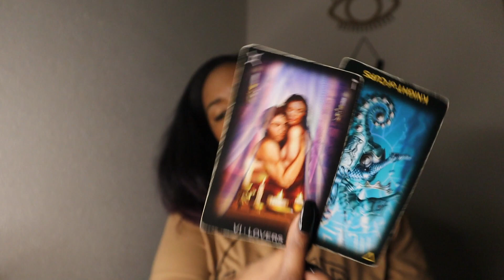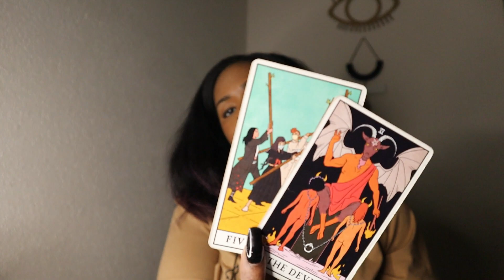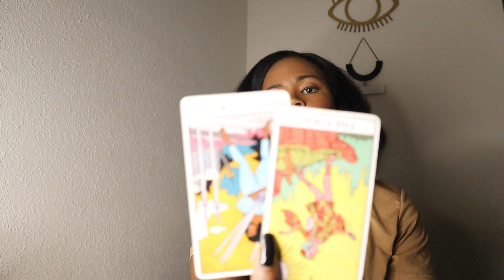LEO ARIES SAGITTARIUS ~ FNF/FGF ; ANIMOSITY FROM WHERE? TAROT READING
30 MIN PHONE .OR. VID - $111

XOXOX

BYEEEEE

Thoughts of a Rose:

BYEEEEEE ;P